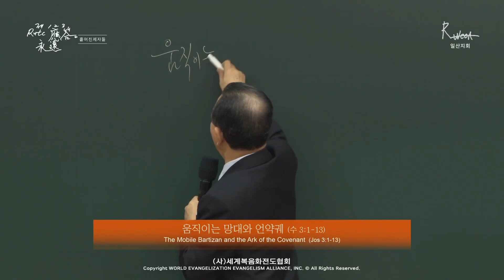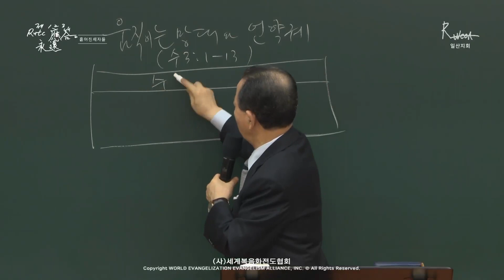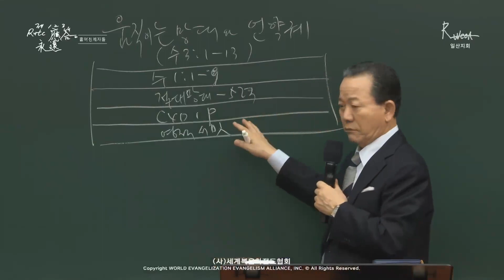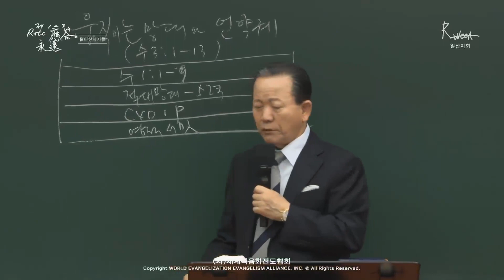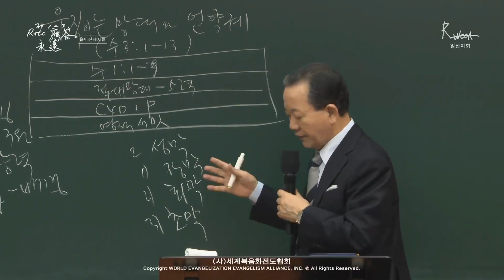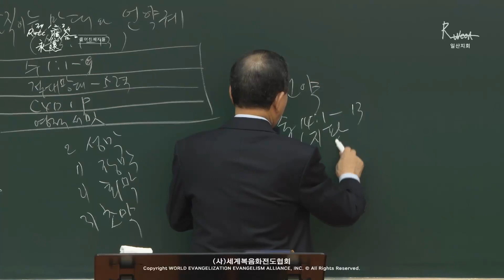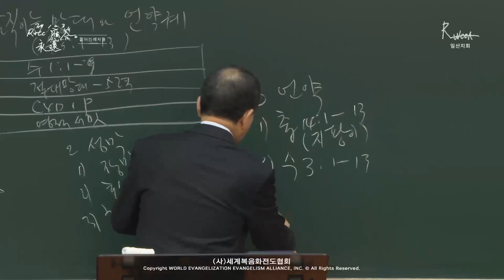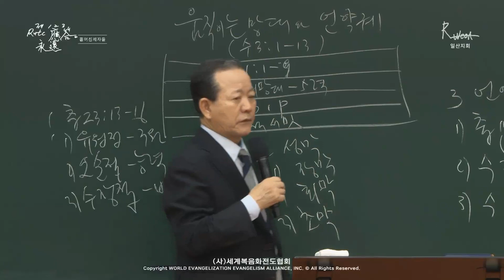2024.03.23 Scattered Disciples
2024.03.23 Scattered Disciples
The Eternal Answer of the 1st, 2nd, 3rd RUTC to Save the 237 Nations and 5000 Tribes (12)
「The Mobile Bartizan and the Ark of the Covenant」
(Jos 3:1-13)